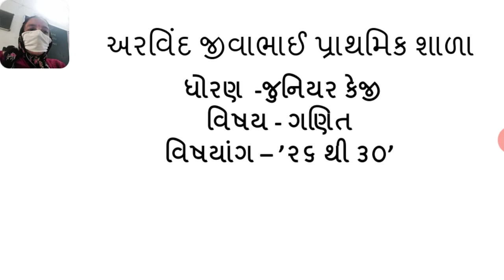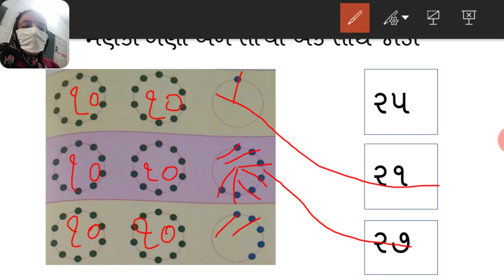જુ કેજી ગણિત '૨૬ થી ૩૦'